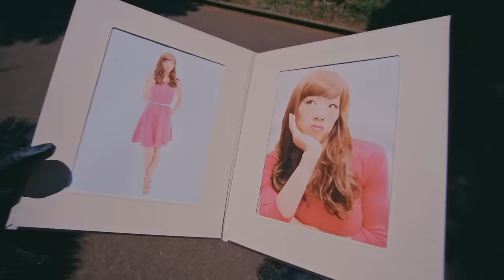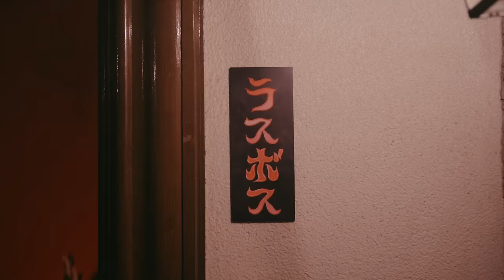SEIKIN / Keep Your Head Up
‹収録曲›
01. Keep Your Head Up
02. Keep Your Head Up（House Remix）
03. Keep Your Head Up（インスト）
04. Keep Your Head Up（カラオケ）

01. Keep Your Head Up
作曲：sizuku (Affect Music)   イバラキ アツシ (Affect Music)
編曲：sizuku (Affect Music)   イバラキ アツシ (Affect Music)

02. Keep Your Head Up（House Remix）
編曲：Yuuki YK  (Affect Music)

◆Performer
TAKAHERO（ゾンビ）
YASUSHI（ゴリラ）
Anna（チャイナ娘）

◆Choreographer：KAZUYA

◆制作協力
Affect Music

Recording Studio : Studio Tiki Room
Recording Engineer : Haruhito Nishi (ONEly Inc.)

Keep your head up!So keep your head up!
今、壁を越えていこう
Your head up!So keep your head up!
ただひたすらがむしゃらに

僕の進む道はなぜいつも敵ばかりなの？
報われない想い胸に抱えて生きてきた

いつか必ず笑える日が来るはず
微かに差し込む光  追いかけJust keep going!

確信なんてないけど
恐れずにいけEverything’s gonna be alright !

目の前に広がる雲ひとつない青空が
迎えてくれたんだ君の居場所はここだよと

夢見たPARADISE無限には続かない
だから僕は走り出す  次へとJust keep going！

信じた道突き進め
どんな時もひたむきに
光はすぐそこにある